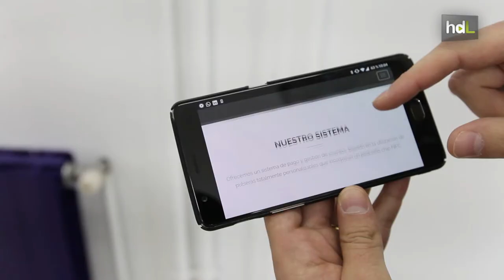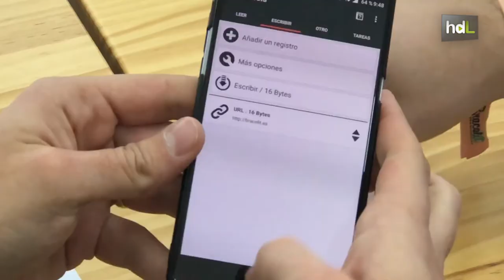HDL Bracelit, un monedero virtual en la muñeca para facilitar el pago en eventos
Realizar pagos o acceder a un evento simplemente con una pulsera en la mano. Se trata del proyecto Bracelit, puesto en marcha desde Granada por jóvenes emprendedores, que consiste en un sistema de gestión y pago utilizando tecnología 'contactless'. La pulsera que lleva el usuario funciona como un monedero virtual.